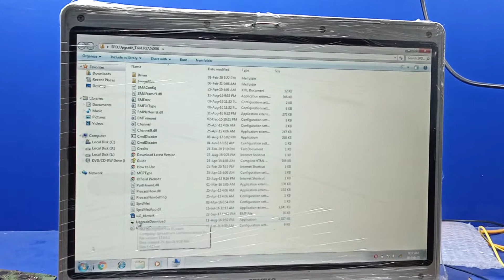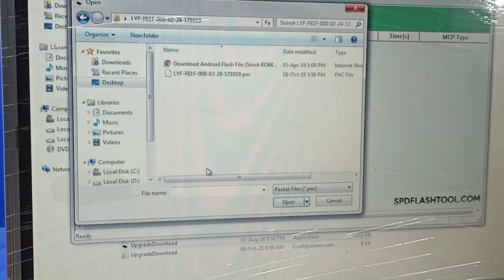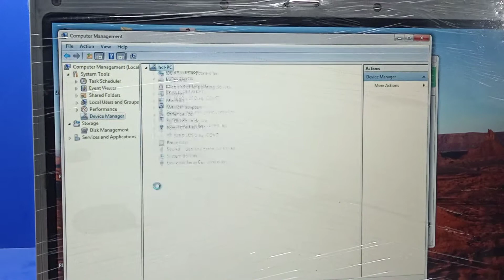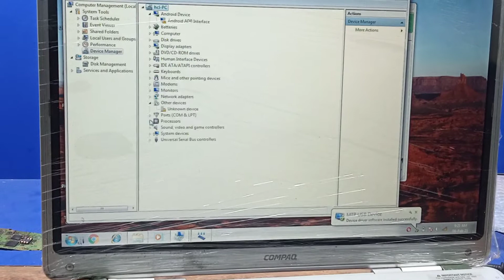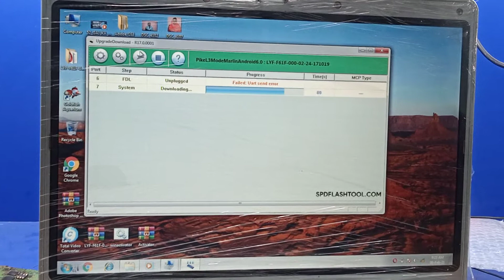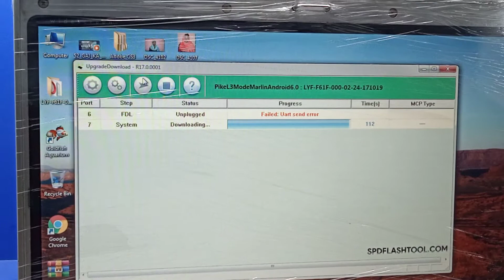Jio mobile f61f flacing is prakar Karen